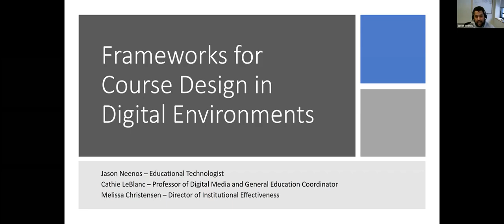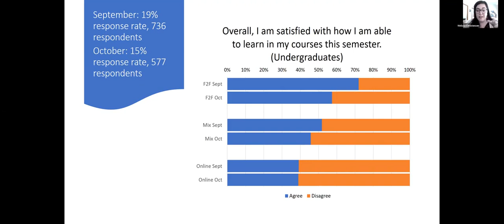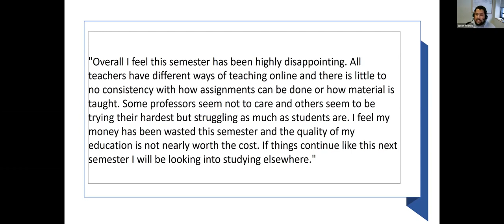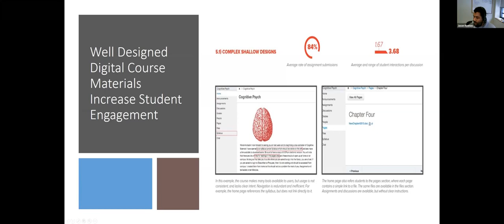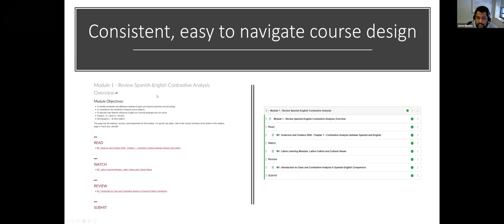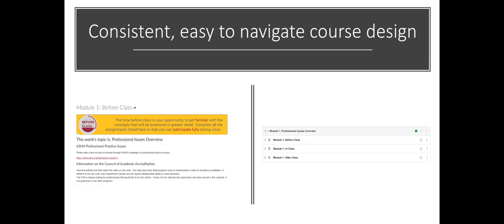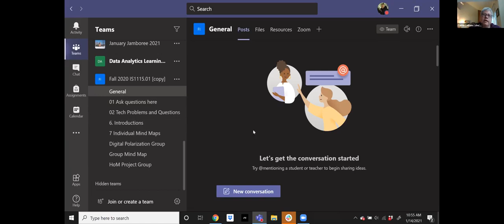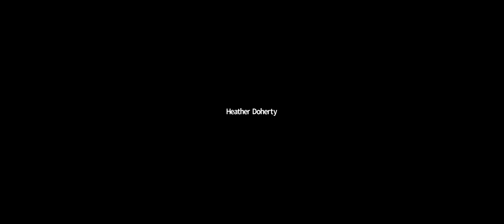Frameworks for Course Design in Digital Environments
Whether you teach face to face in person, virtually synchronous, or asynchronously, your students will interact with your course digitally. Prompted by PSU student feedback, this session for faculty discusses frameworks, tools, and tips on how to translate your teaching into the digital realm.

Presenters: Melissa Christensen, Jason Neenos, Cathie LeBlanc